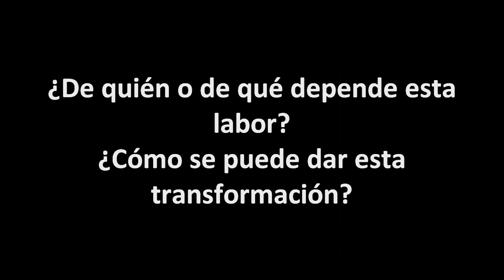2010 XV Escuela de Otoño - Ponencia Marco I Pedro José Gómez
XV Escuela de Otoño